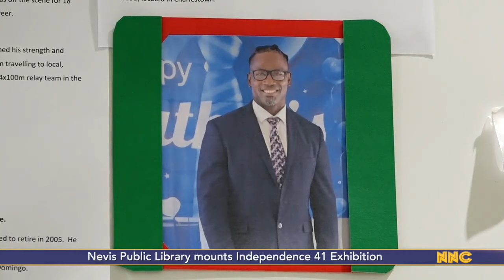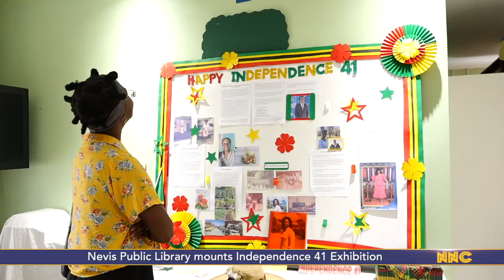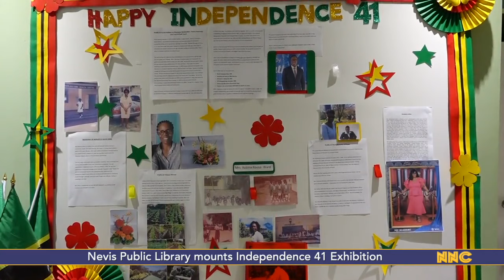NNC Local September 27, 2024.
-Government of St. Kitts and Nevis to host National Consultation on Crime and Violence: Nevis Edition
-Premier congratulates Her Honour Yasmine Clarke on new appointment